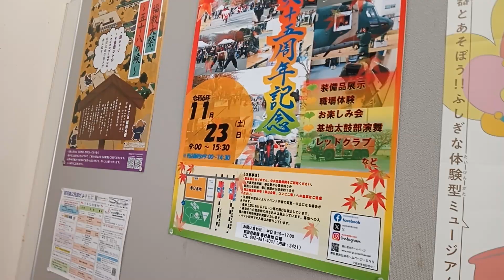2024年11月19日